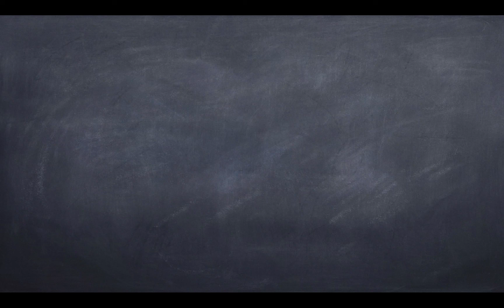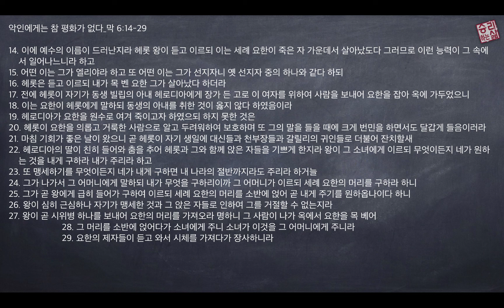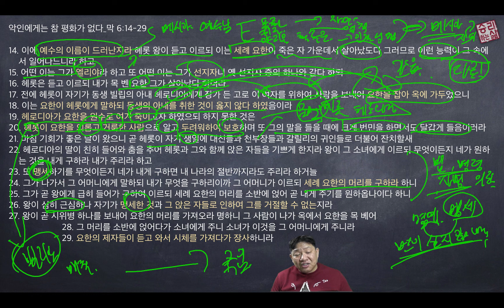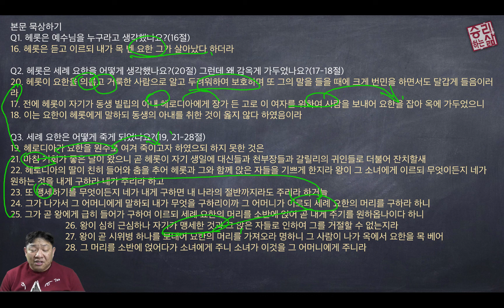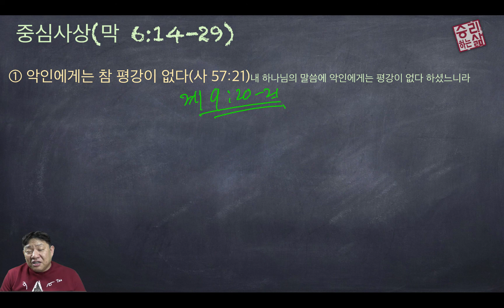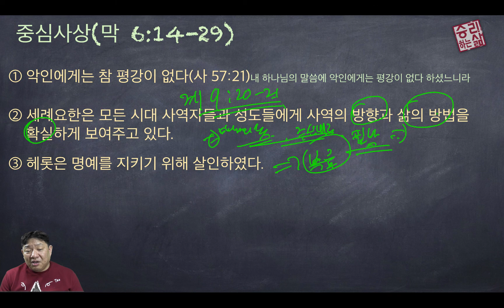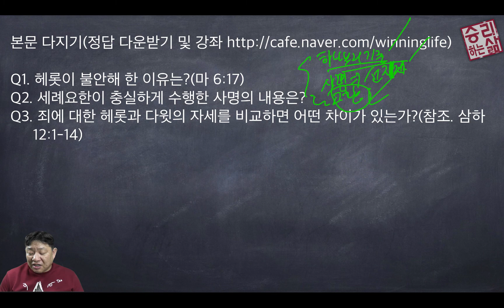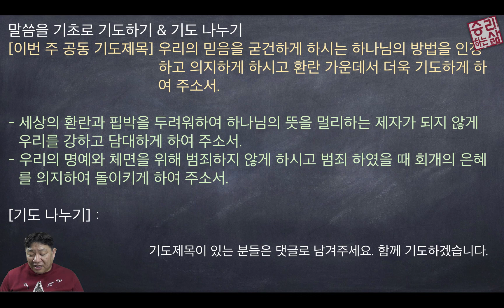[구속사로 조망한 성경연속강해] 마가복음 24 (막 6:14-29) [승리하는 삶]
악인에게는 참 평화가 없다_막 6:14-29
14. 이에 예수의 이름이 드러난지라 헤롯 왕이 듣고 이르되 이는 세례 요한이 죽은 자 가운데서 살아났도다 그러므로 이런 능력이 그 속에서 일어나느니라 하고
15. 어떤 이는 그가 엘리야라 하고 또 어떤 이는 그가 선지자니 옛 선지자 중의 하나와 같다 하되
16. 헤롯은 듣고 이르되 내가 목 벤 요한 그가 살아났다 하더라
17. 전에 헤롯이 자기가 동생 빌립의 아내 헤로디아에게 장가 든 고로 이 여자를 위하여 사람을 보내어 요한을 잡아 옥에 가두었으니
18. 이는 요한이 헤롯에게 말하되 동생의 아내를 취한 것이 옳지 않다 하였음이라
19. 헤로디아가 요한을 원수로 여겨 죽이고자 하였으되 하지 못한 것은
20. 헤롯이 요한을 의롭고 거룩한 사람으로 알고 두려워하여 보호하며 또 그의 말을 들을 때에 크게 번민을 하면서도 달갑게 들음이러라
21. 마침 기회가 좋은 날이 왔으니 곧 헤롯이 자기 생일에 대신들과 천부장들과 갈릴리의 귀인들로 더불어 잔치할새
22. 헤로디아의 딸이 친히 들어와 춤을 추어 헤롯과 그와 함께 앉은 자들을 기쁘게 한지라 왕이 그 소녀에게 이르되 무엇이든지 네가 원하는 것을 내게 구하라 내가 주리라 하고
23. 또 맹세하기를 무엇이든지 네가 내게 구하면 내 나라의 절반까지라도 주리라 하거늘
24. 그가 나가서 그 어머니에게 말하되 내가 무엇을 구하리이까 그 어머니가 이르되 세례 요한의 머리를 구하라 하니
25. 그가 곧 왕에게 급히 들어가 구하여 이르되 세례 요한의 머리를 소반에 얹어 곧 내게 주기를 원하옵나이다 하니
26. 왕이 심히 근심하나 자기가 맹세한 것과 그 앉은 자들로 인하여 그를 거절할 수 없는지라
27. 왕이 곧 시위병 하나를 보내어 요한의 머리를 가져오라 명하니 그 사람이 나가 옥에서 요한을 목 베어
28. 그 머리를 소반에 얹어다가 소녀에게 주니 소녀가 이것을 그 어머니에게 주니라
29. 요한의 제자들이 듣고 와서 시체를 가져다가 장사하니라